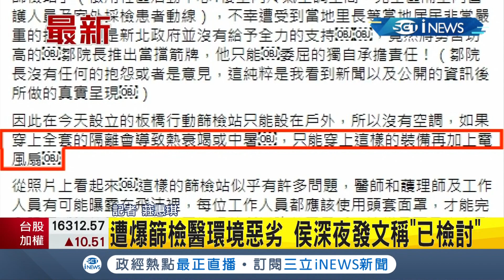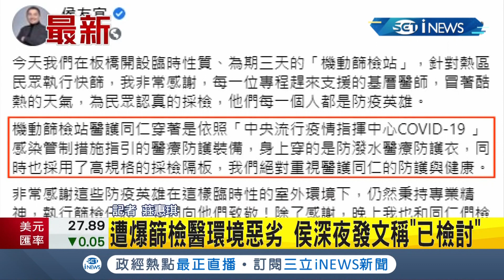iNEWS最新 醫護環境惡劣? 爆醫護人員穿拋棄式雨衣替民眾篩檢?侯友宜深夜發文澄清稱...｜【台灣要聞。先知道】20210524｜三立iNEWS